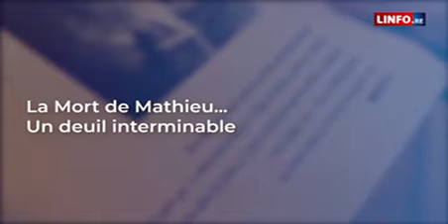🇷🇪🦈CriseRequin : "Il est parti dans ses vagues, dans l’océan qu’il aimait tant" - 16/02/2021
La vie de Mathieu SCHILLER s’est arrêtée le lundi 19 septembre 2011, suite à une attaque de requin. Le jeune homme était un bodyboardeur expérimenté et très apprécié.

 10 ans déjà ! 10 ans déjà que Mathieu SCHILLER a perdu la vie lors d’une attaque de requin à Boucan-Canot.

10 ans après... sa sœur Aurélie essaye tant bien que mal de faire son deuil.

- 10 ans après…

"10 ans après, j’ai toujours du mal à croire que c’est vrai parce qu’il faut savoir que mon frère, c’est le seul qu’on n’a jamais retrouvé. Il m’arrive parfois de rêver un peu et de me dire que ce n’est pas vrai cette histoire, qu’il va sonner à la porte, qu’il va passer un Noël avec nous.

Cela m’arrive parfois de rêver que tout soit faux mais la réalité est terrible. C’est qu’il a été attaqué en plein jour par plusieurs requins à 30 mètres du bord, là où on allait nager quand on était gamin, à nager avec les poissons. Je reste pleine d’interrogations parce que les questions que je me suis posées il y a 10 ans restent encore en suspens. Le pourquoi du comment c’est arrivé."

- Un deuil interminable

"Mon deuil il n’est pas terminé, il est même pas fait. J’aimerais comprendre, savoir pourquoi. Il y avait des règles, pas aller à l’eau au coucher du soleil, au lendemain de cyclone... ; mais le jour où il s’est fait attaquer il faisait beau.

Il y avait des vagues, certes mais c’était sur la plage où tout le monde va. Il était 14h30. Il n’y avait aucune raison pour que cela se passe mal. Et il a été attaqué par plusieurs requins, ça aussi c’est une question. Pourquoi deux espèces de requins sur lui ?"

- De la colère…

"À l’époque j’avais exprimé de la colère car j’en avais marre qu’on culpabilise les victimes et les familles de victimes.

J’en avais marre qu’on prenne du temps à inverser la tendance et se dire il y a un problème, pourquoi il y a ces requins-là ?

La colère aujourd’hui s’atténue parce que des baigneurs ont aussi été touchés, des kayakistes… On a arrêté de se focaliser sur le surfeur et surtout on a peut-être pris conscience que le surfeur est en première ligne donc forcément les premiers appâts c’est eux et s’ils n’étaient pas là les appâts se seraient les baigneurs et les personnes en masques et tubas.

Ma colère 10 ans plus tard est aussi que je trouve anormal que sur une île on ne puisse pas bénéficier de l’océan. Ce n’est pas juste qu’on ait pas trouvé de solution."

- Les attaques de Sea Sheperd

"À l’époque, l’association faisait campagne avec des visuels chocs, visant les surfeurs.

Je leur en veux à cette association de soi-disant défense des espèces d’avoir utilisé le nom de mon frère pour propager leur haine envers les surfeurs.

Cela m’a fait de la peine, à moi à ma famille. Je trouve ça petit d’utiliser le nom des gens pour faire de la propagande."

- Un drame qui aurait pu être évité ?

"Malheureusement non, je ne vois pas comment… Mon frère était champion de bodyboard, professeur, il connaissait la mer, les risques, je ne vois pas comment.

S’il a été surfer ce jour-là à 14 heures c’est parce qu’il pensait être en sécurité au large de Boucan Canot. Lui n’aurait jamais soupçonné être attaqué à ce moment-là. Après comme partout le risque zéro n’existe pas. Mais à cet endroit-là on y a grandi et Il n’y a jamais eu de problème."

- Le début de la crise requin

"Malheureusement c’est partout pareil. Comme un virage qui va s’avérer dangereux. Ce qui se passe c’est que quand mon frère a été attaqué, c’était une personnalité qui en est morte et là on s’est dit peut-être il doit y avoir un problème.

Les craintes qu’on avait avant se confirmaient là. Et là des choses ont commencé à être mises en place. Mais là aujourd’hui je reste frustrée car je n’ai pas de réponses. Tant que je n’aurais pas de réponse je me battrais pour mon frère et ceux qui sont partis. Notre douleur on l’a porte tous les jours. Le but pour moi est de retrouve un équilibre qui permettra aux hommes et aux poissons de pouvoir cohabiter ensemble à nouveau."

- Un souvenir de Mathieu…

"Le matin même nous étions sur la plage de Boucan il faisait beau. Et je le suppliais de venir avec nous à Trois-Bassins et il m’avait dit on a le temps faut que je prépare cette compétition. On l’a laissé en lui disant à ce soir.

Puis il est parti avec son sourire, un homme heureux, fière de transmettre son amour pour la mer et après il y a eu l’accident.

Ce qui me rassure c’est qu’il est parti dans son élément, dans ses vagues, dans l’océan qu’il aimait tant. La seule chose qui pourrait me faire du bien c’est de retourner se baigner à La Réunion. Pour moi ce serait une manière de faire mon deuil."